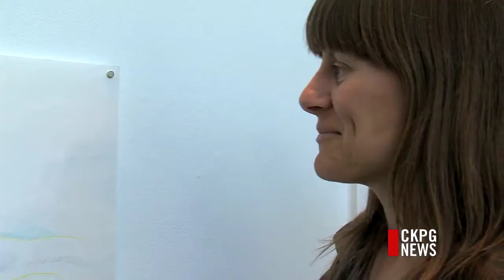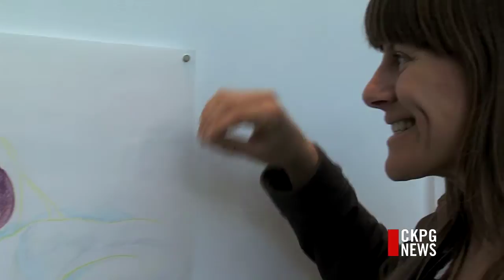New Art Exhibit Features Local Massage Therapist's Sketches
A local massage therapist has a talent that's no longer hidden. For years, Michelle Gaudet has drawn sketches of people in her notebook. Now, her first-ever exhibit is on display at The Two Rivers Gallery.